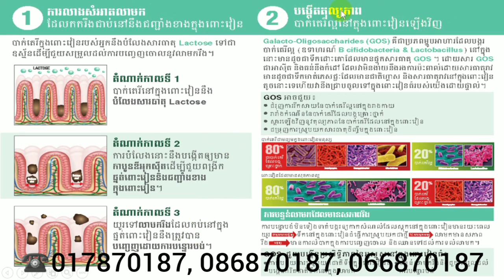Laktoze ឯកទេសបញ្ហាក្រពះពោះវៀនរាុំរៃយូរ ☎ 017870187,086870187,066870187.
បន្ទាប់ពីសែនចិនរួចញាុំសាច់ច្រើនខ្ញុំត្រូវប្រើ Laktoze ហើយ
LAKTOZE ឡាក់តូស
👉ជាផលិតផលឯកទេស ព្យាបាលជម្ងឺក្រពះពោះវៀន ជាប្រភេទម្សៅឆុង ជាមួយនិងទឹកសុទ្ធ សំរាប់កូរឆុងញាុំ នៅ
ពេលព្រឹកព្រលឹមម៉ោង 5ទៀបភ្លឺ មុនអាហារពេលព្រឹក…

ឡាក់តូស មានអត្ថប្រយោជន៍ចំពោះសុខភាពរួមមាន
_ ជួយសម្អាតជាតិពុលក្នុងរាងកាយ និងក្រពះពោះវៀន។
_ ជួយបំបាត់អាការះឧស្សាហ៍ឈឺក្បាល វិលមុខ និងគេងមិន
   លក់។
_ ជួយសម្អាតកាក់សំណល់លាមកក្នុងពោះវៀន បំបាត់ជម្ងឺ
  ទល់លាមក ពិបាកបត់ជើងធំ ។
_ ព្យាបាលបញ្ហាជម្ងឺរលាកក្រពះពោះវៀន និងឬសដូងបាត។
_ ជួយទម្លាក់មេរោគបង្កជម្ងឺ ក្នុងពោះវៀន ។
_ បន្ថែមនូវនូវបាក់តេរីល្អ ប៑ីហ្វីឌីស ជំនួយដល់សុខភាព
   ពោះវៀន ។
_ ជួយការពារមហារីកពោះវៀនធំ និងព្យាបាលពោះវៀន
   ខ្សោយ។
_ ជួយពង្រឹងប្រព័ន្ធការពារងកាយ ឱ្យមានសុខភាពល្អ ។
_ ជួយបង្កើនការស្រូបយកជីវជាតិគ្រប់គ្រាន់ ចូលរាងកាយ ។

សូមទំនាក់ទំនងជាវប្រើ និងចែកចាយបន្ត មកលេខ
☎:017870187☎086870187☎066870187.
🏠អាស័យដ្ឋានក្រុមហុ៑ន អាគារ ទល់មុខ ក្រសួងមហាផ្ទៃ សង្កាត់ទន្លេបាសាក់ ខ័ណ្ឌចំការមន ភ្នំពេញ។